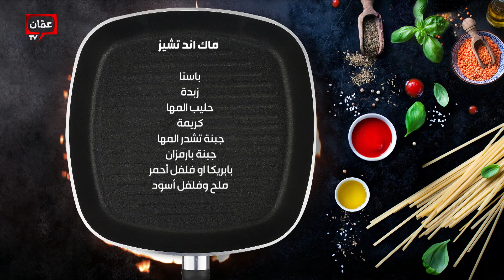بهار ونار - ستيك على الطريقة الأمريكية . . وسر التتبيلة الرهيبة من الشيف محمد عليان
ستيك على الطريقة الأمريكية . . وسر التتبيلة الرهيبة من الشيف محمد عليان

00:00 البداية
01:12 ماش بوتيتو
11:33 ماك اند تشيز
22:52 ستيك على الطريقة الأمريكية